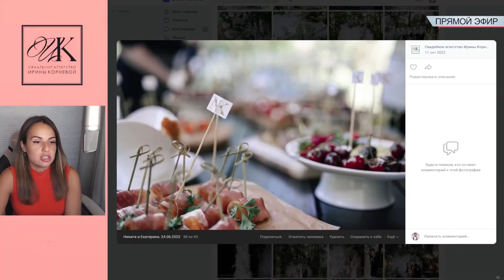Где заказать наклейки на оформление подарков гостям на свадьбе?